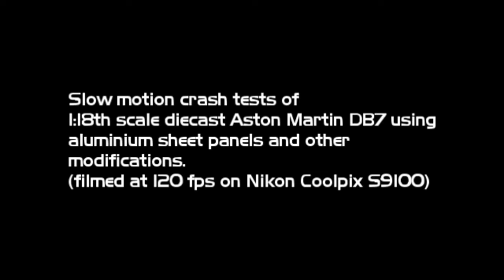1:18th scale Aston Martin DB7 Vlog part 5. (crash test with modified panels)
Continuing with the Aston Martin scale model filming project vlog, this video shows impact test of the modified breakaway and dentable panels made from aluminium sheet. Since diecast metal models don't dent easily (if at all) or realistically, I decided to replace certain parts on this off-the-shelf model with parts made from aluminium sheet from a set of disposable roasting trays from Tesco. These trays are cheap and made from aluminium sheet with the right amount of malleability to form into panels etc. These tests are part of a project to make a film-like trailer for a fantasy-thriller novel called 'Siren Song' by Simon D Smith.
Since the Nikon Coolpix S9100 films in slow motion at 4:3 aspect ratio, the video has been zoomed in to fill the frame without distortion hence the grainy appearance plus lighting was ambient which was a tad dark for filming the tests at 120 fps.